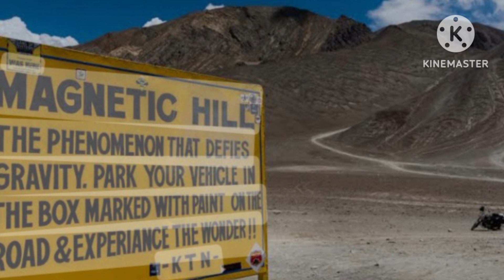भारत की खूबसूरत और रहस्यमयी जगह जिन्हे देखने के बाद आप कह उठेगे वाह//अतुल्य भारत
भारत की खूबसूरत और रहस्यमयी जगह जिन्हे देखने के बाद आप कह उठेगे वाह